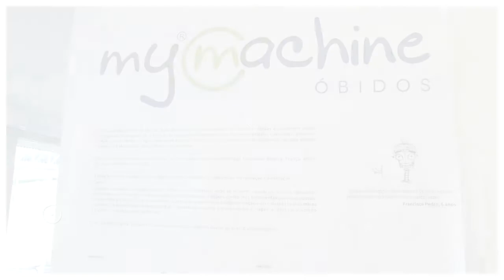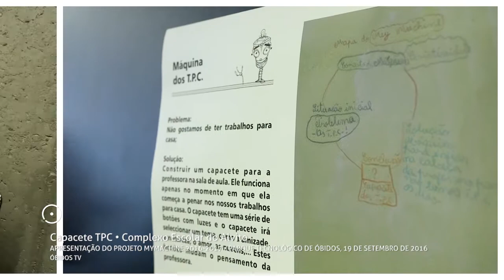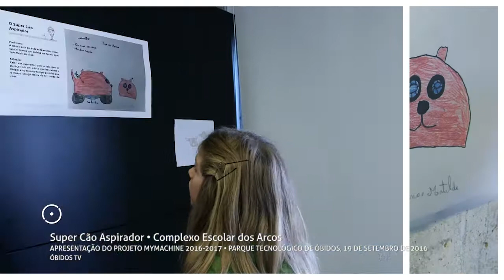Humberto Marques • MyMachine 2016-2017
Apresentação pública da edição deste ano do projeto MyMachine. Para este ano letivo, além da ESAD.CR - Escola Superior de Arte e Design de Caldas da Rainha, o Parque Tecnológico garante a parceria com o CENFIM - Núcleo Caldas da Rainha, que terá o papel determinante na construção das máquinas idealizadas pelos alunos de Óbidos.
Parque Tecnológico de Óbidos, 19 de setembro de 2016.